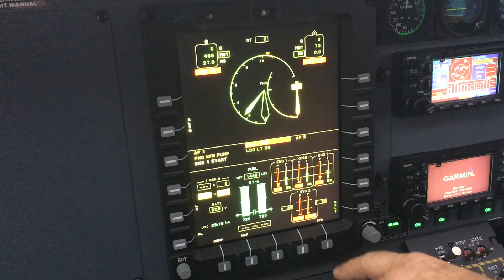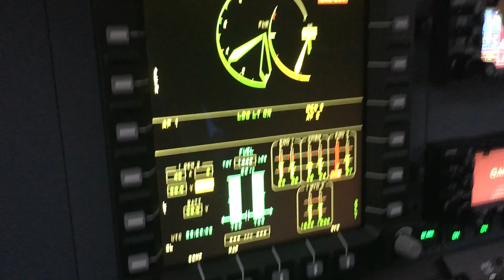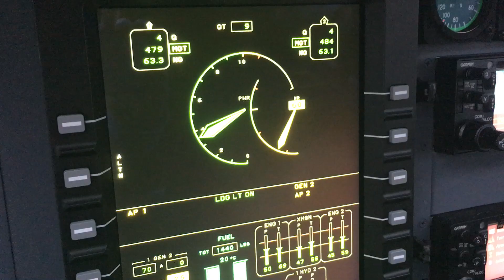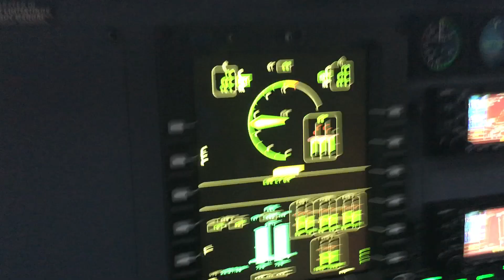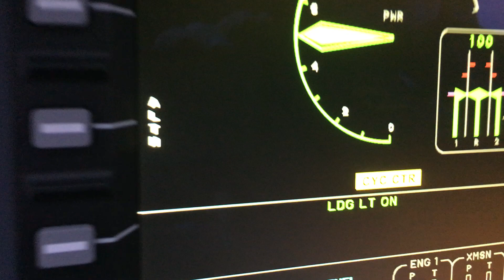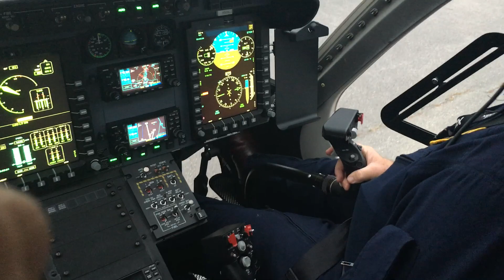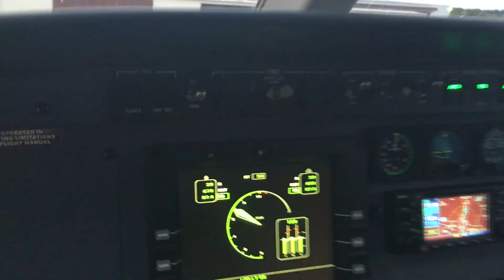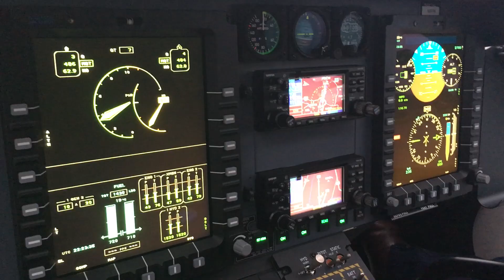Bell 429 Startup Procedure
The only way it could get any easier is if Siri did it for you.